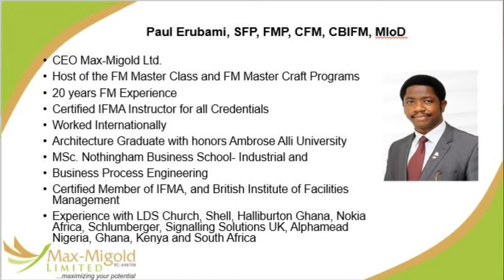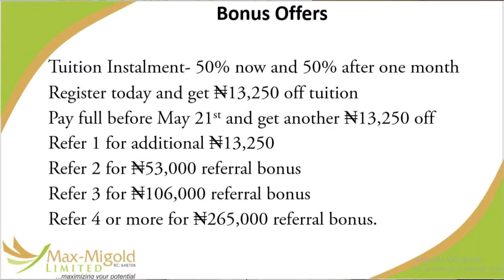Fmmc Matthew's Testimony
Mr. Matthew's Testimony on our free Facility Management Training.
2 Days to go
Attend the biggest free Facility Management Training in Nigeria.
Light Refreshment

Networking Opportunities.
And to top it all you get a free CERTIFICATE.